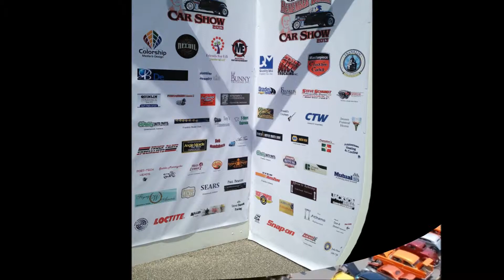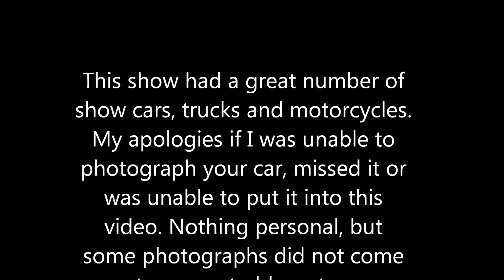Remember Blake Car Show 2013